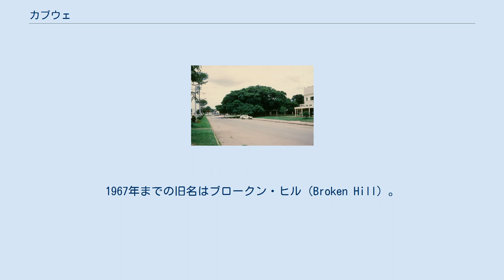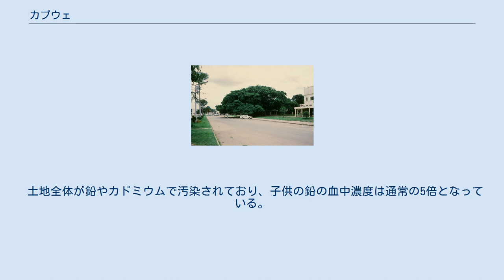カブウェ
中央州_(ザンビア)
カブウェ(Kabwe)は、ザンビアの都市。
1967年までの旧名はブロークン・ヒル（Broken Hill）。
中央州の州都である。
 2016年の人口は22万4300人。
 ザンビアのほぼ中央にあり、首都ルサカから130km北、カピリ・ムポシから60km南に離れている。
 大鉱山を擁する鉱業都市で、亜鉛と鉛をはじめ、銀、マンガン、カドミウム、チタンなども産出する。
 カブウェにはザンビア鉄道の本部があり、北のキトウェやカッパーベルト州、南のルサカに向かう路線をここで管理している。
 1902年にカブウェで亜鉛と鉛の鉱脈が発見され、オーストラリアの鉱山町ブロークン・ヒルにちなんでブロークン・ヒルと命名された。
 1904年、ブロークン・ヒル鉱山が建設され採掘が始まった。
 イギリスの植民地時代に町は銅鉱山の開発拠点とされた。
 1906年、南のリヴィングストンからローデシア鉄道が到達する。
 鉱脈が発見されてから町は急速に発展し、バナジウム、石灰岩も産出されるようになった。
 1921年には古人類の化石が鉱脈掘削中に発見され、ローデシア人（ホモ・ローデシエンシス）と名づけられた。
 1980年代に鉱山は閉鎖され、鉱山開発の中心はカッパーベルト州に移る。
 長年の採鉱の結果、都市の環境は悪化し、2007年にブラックスミス研究所が発表した「世界でもっとも汚染された10の都市」の中に、カブウェもランクインした。
 土地全体が鉛やカドミウムで汚染されており、子供の鉛の血中濃度は通常の5倍となっている。